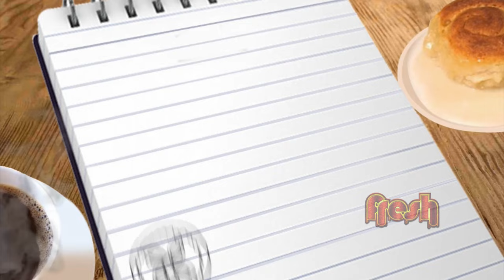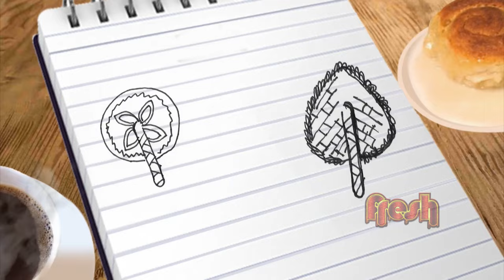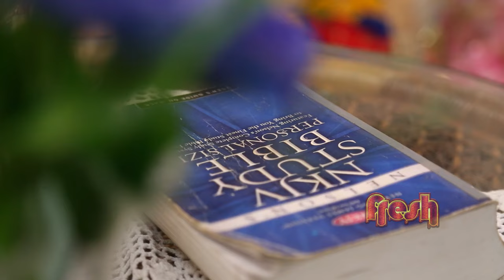Fresh Season 6 Episode 38 - Hosted by Lance Savali